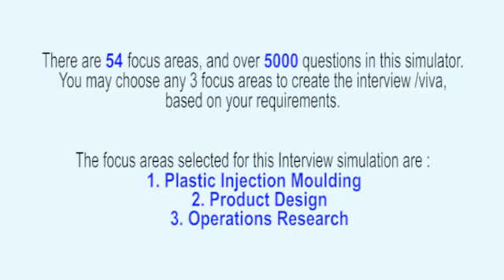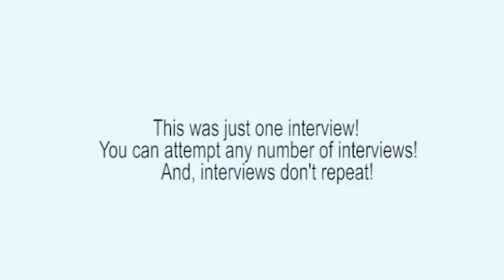Plastic Injection Moulding Realistic Interview, or Viva Voce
This interview (Plastic Injection Molding Interviews) has been extracted from the ‘Plastics Engineering Interview Simulator and Trainer’ that has 54 topics and over 5000 questions embedded into Interview Simulator. For example, Injection moulding, Microstructure development in slow crystallizing and fast crystallizing polymers, molecular orientation, effect of crystallinity on material properties, volumetric and anisotropic shrinkage, weld lines and methods of removal of weld lines. Gas injection moulding – types, process modeling, gas dissolution, gas fingering, unstable gas penetration, water injection moulding, classification of different water injectors, injection foam moulding-types, microcellular injection foam moulding, nucleation and pressure profiles during filling, powder metal injection moulding - process and steps involved, microinjection moulding - types and process details, reactive injection moulding.

The Interview Simulator & Trainer helps every Plastics Engineering Professional to respond meaningfully on the spot – in job interviews, viva examinations, technical presentations, client interactions etc. Want to know how it can transform your life?